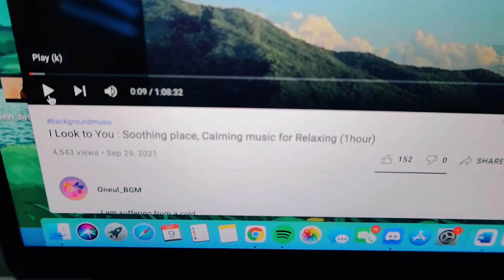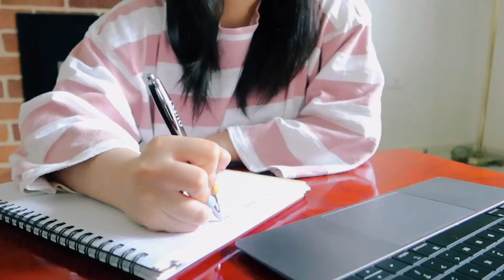Slice of Life diaries 🍰☕️home high tea, studying, cooking, vlog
Hi there!

I'm Bella and i'm based in Sydney Australia! I'm new to uploading but I plan to upload vlogs and lifestyle videos. Hope you enjoy my video ~